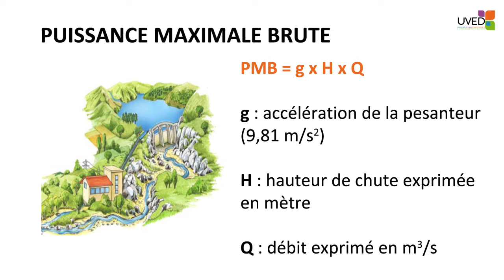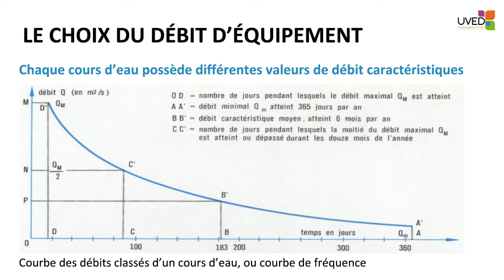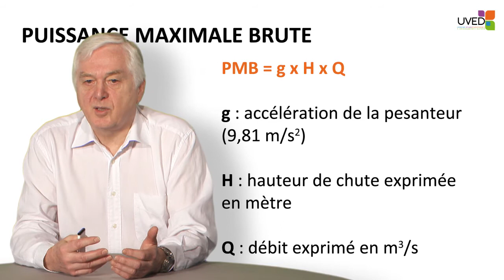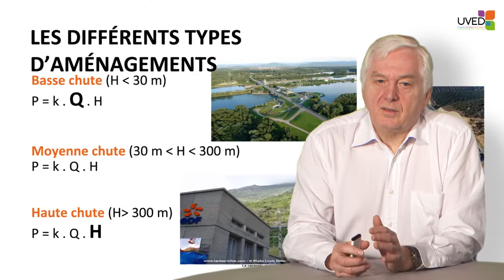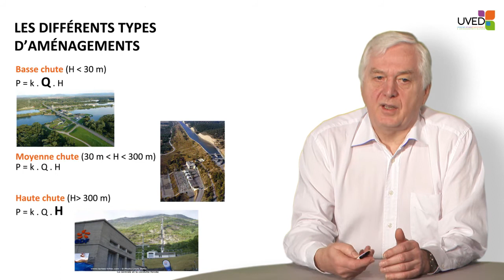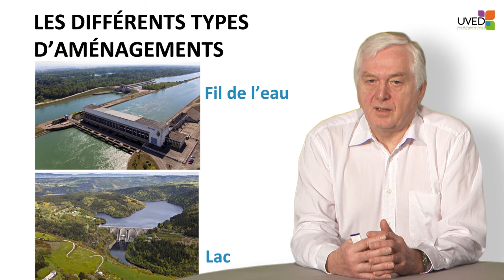Energie hydraulique : caractéristiques fondamentales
Dans cette vidéo, François Collombat expose les différentes propriétés des cours d'eau à prendre en compte lors de la création d'un aménagement hydraulique comme le débit ou encore la hauteur de chute. Sur cette base, il présente les principaux types d'ouvrages qui peuvent être rencontrés.